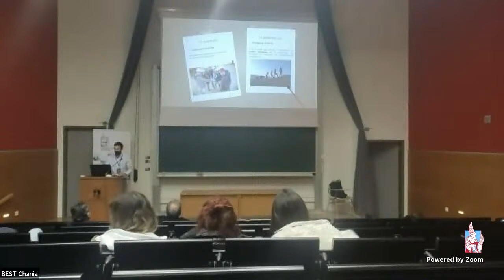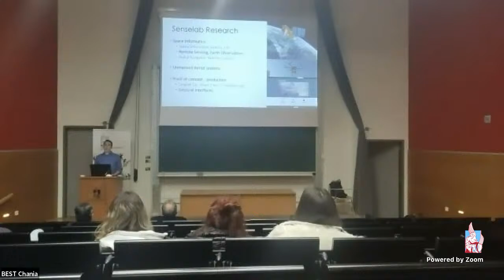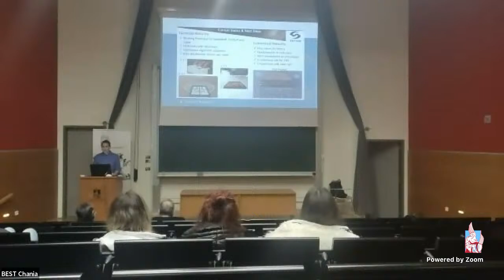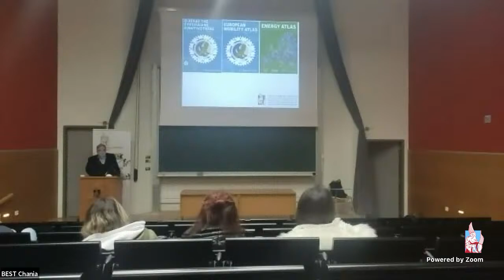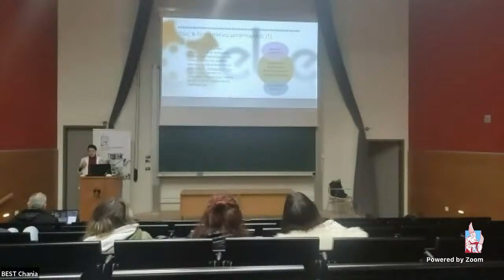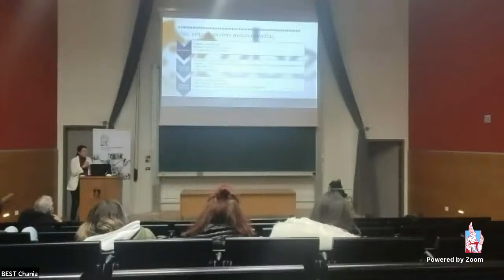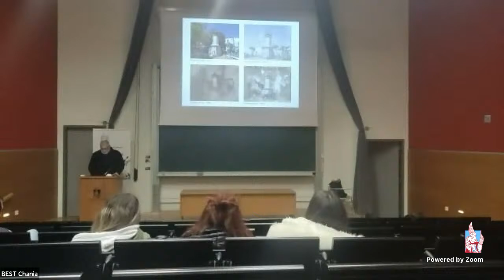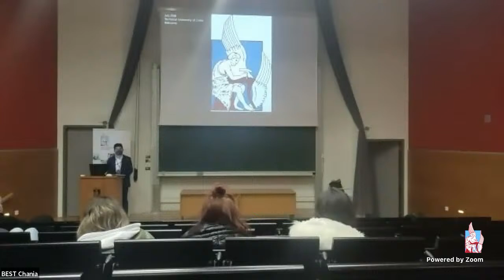EBEC Chania - Official Opening